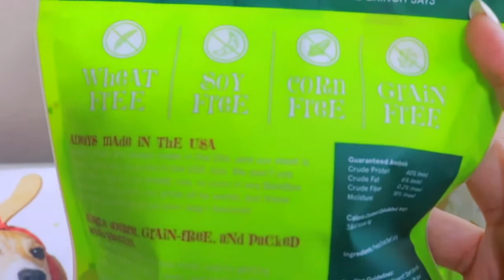Unboxing BARK BOX / Suscripcion mensual \Golden Retriever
UNBOXING BAR KBOX
Quien dijo que a nuestras mascotas no podemos engreir?  Hoy les mostrare mi suscrpcripcion a la BARK BOX y todos los productos que  vienen, y resolvere las dudas habituales que tenemos al comprar algo para nuestras mascotas .. como : si los juguetes son resistentes, si los bocaditos son para perros alergicos , y muchos mas , Solo puedo decirles que mis Goldens retriever  y yo estamos fascinados con esta suscripcion ..a la BARK BOX

Si quieres conocer mas de LUKE AND DUBLIN clika aqui para ver mas videos de ellos desde que eran babys.